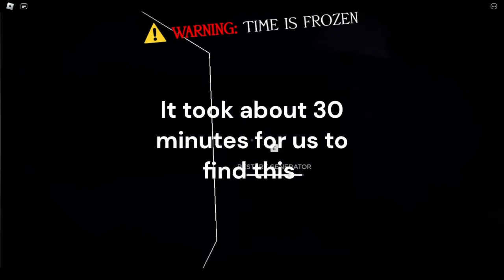forgotten memories | nights 1-2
Hello! This new horror game had came out on roblox last weekend and i finally got around to playing it! i hope you guys enjoy this new video!

(its 12:15AM as of typing this)